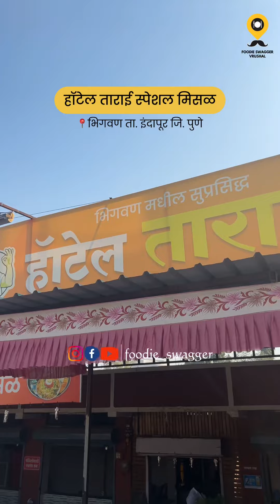भिगवणची स्पेशल मिसळ - ताराई मिसळ😍 Misal Pav | Bhigwan | Food in Baramati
भिगवणची स्पेशल मिसळ - ताराई मिसळ😍

📍ताराई मिसळ, भिगवण, ता. इंदापूर

अशाच भन्नाट स्पॉट्ससाठी फॉलो करा आपलं पेज @foodie_swagger !

आपल्या हॉटेल/रेस्टॉरंट/व्यवसायाच्या मार्केटिंगसाठी संपर्क करा 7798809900!